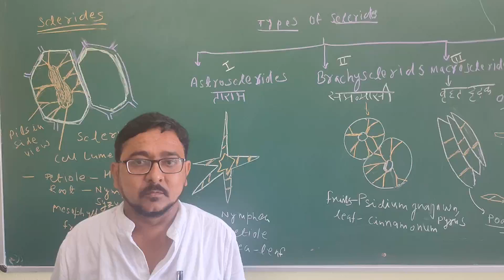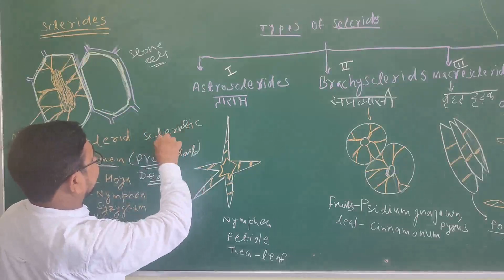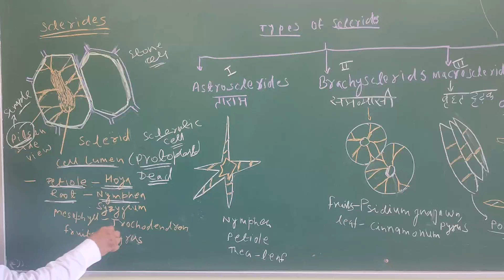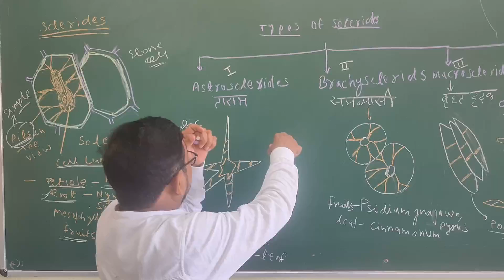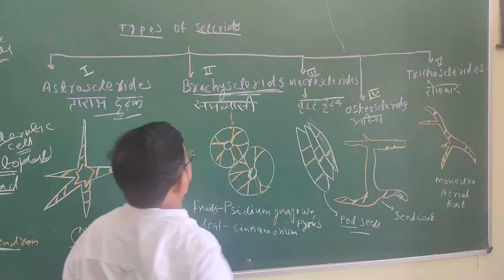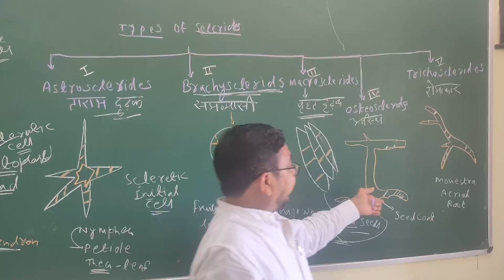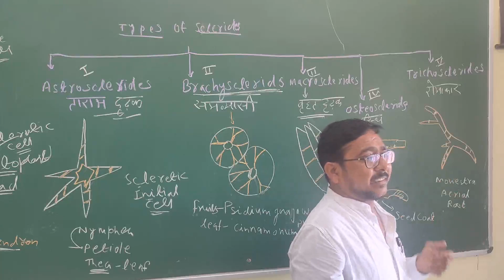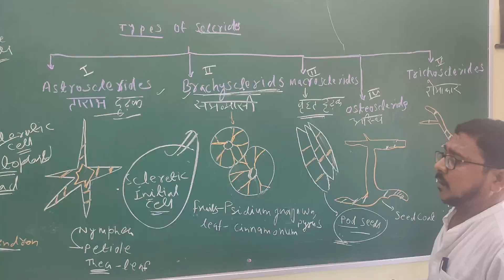Sclerides (Sclerenchyma)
Manjoor Ali Qureshi